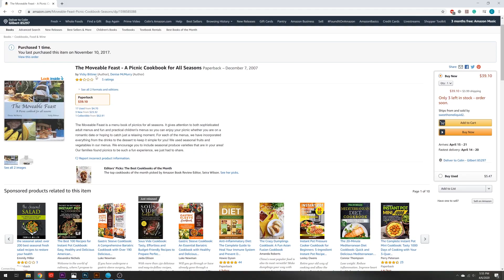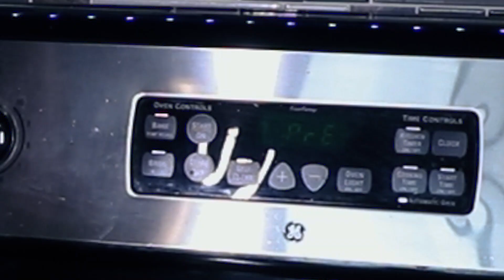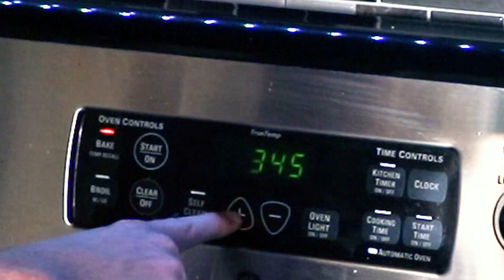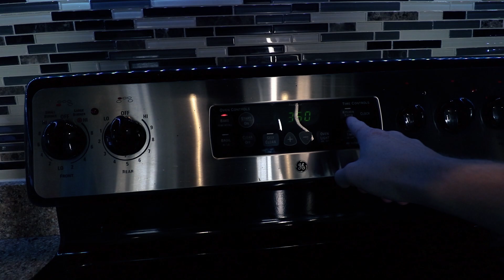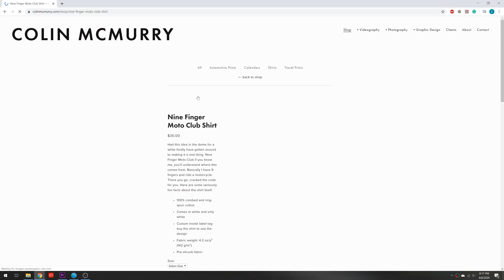Quarantine Cooking with Colin (+Announcement at end)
This was a hefty edit. Boys, here we go, can I cook one of my most treasured childhood meals crafted by my own mother? Find out in this rip-roaring adventure.